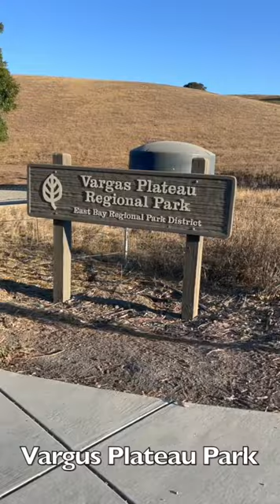Hiking @ Vargas Plateau Regional Park, Fremont CA.